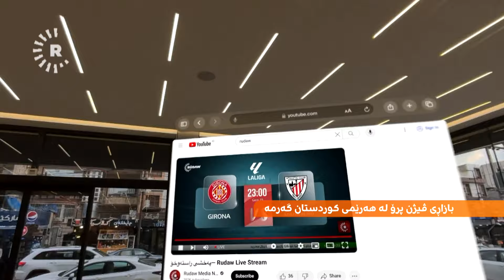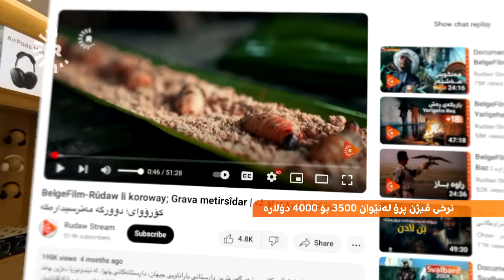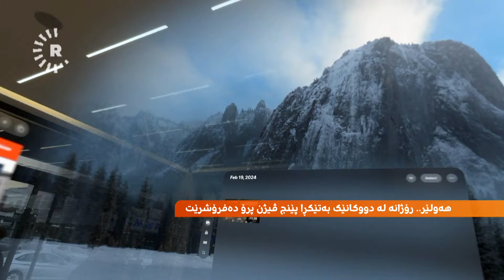ژیار حەکیم، پێشکێشکاری رووداو بە ڤی ئاڕەکەی ئەپڵەوە لەسەر شەقام ئۆتۆمبێل لێدەخووڕێت